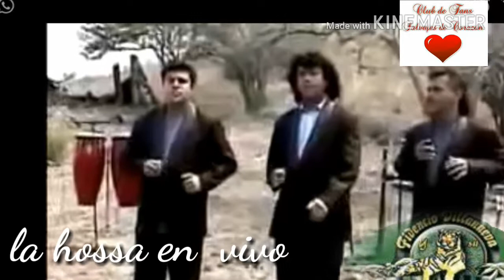Ritmo salvaje mente tropical la hossa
Selvaaaaaa negraaaaa